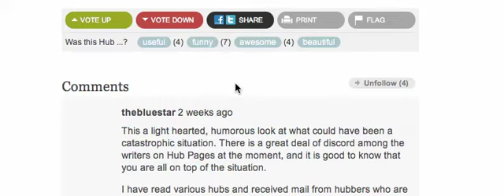How To Unfollow on Hubpages.mp4